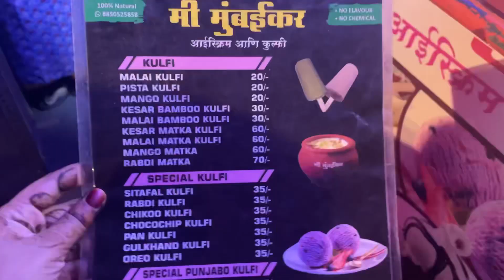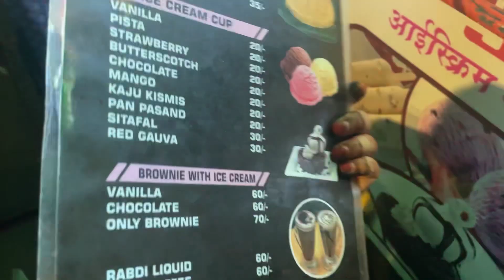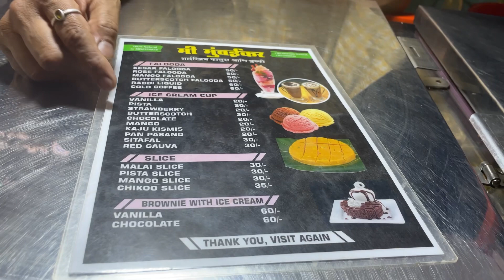RAAT KE EK BAJE IZHAAN KI ICE CREAM KHANE KI DEMAND 😅😅😅